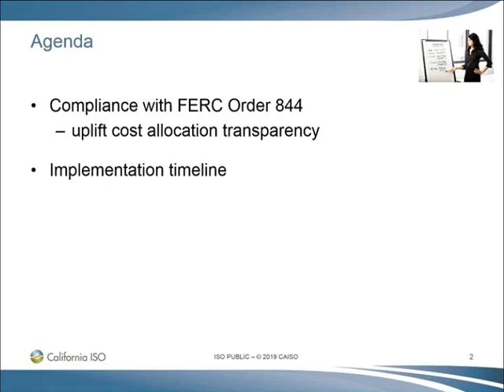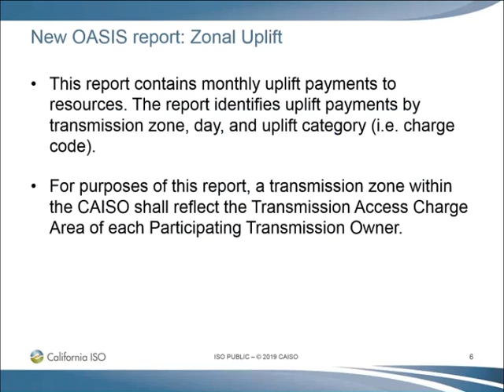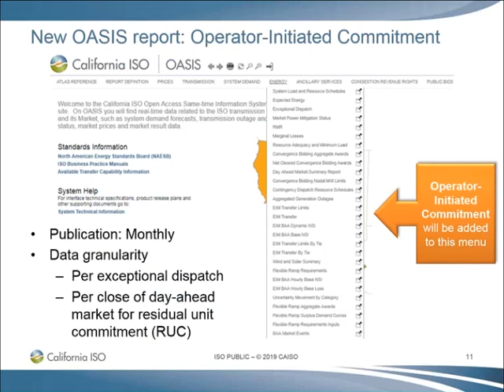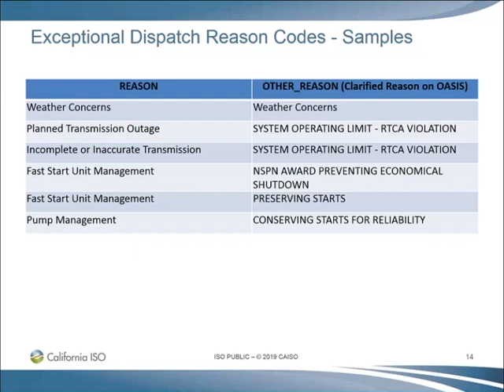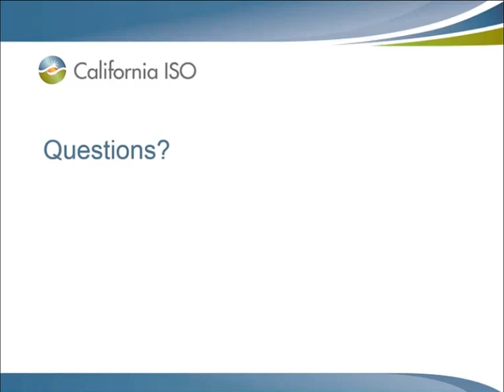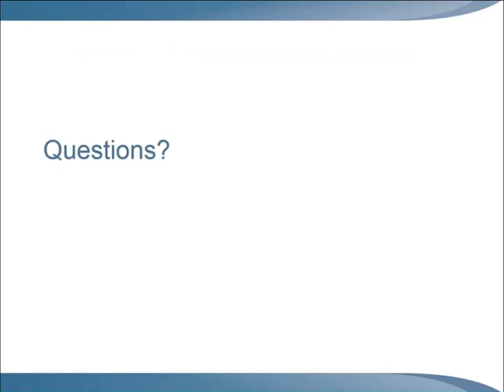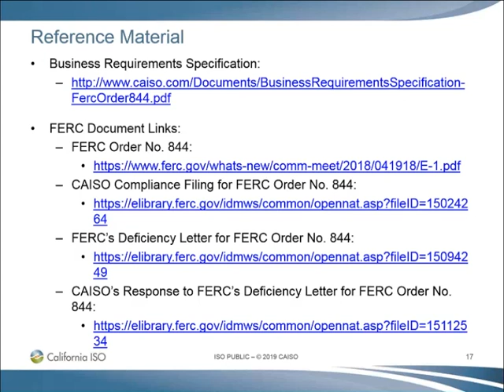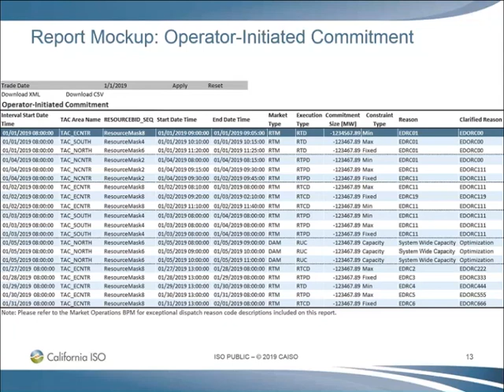FERC 844 Uplift Cost Allocation Transparency